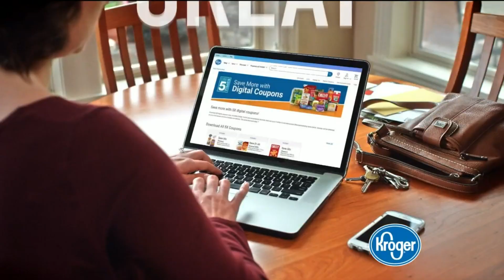Police K9s put to the test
More than 30 canine units came out to Sterling Heights to participate in the region 19 K9 trials